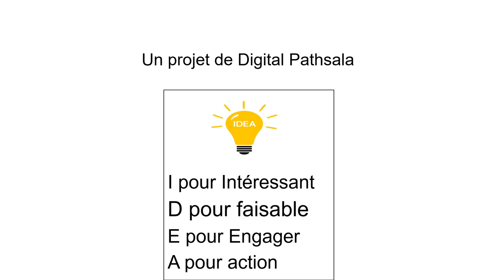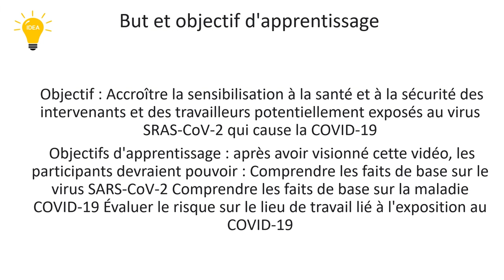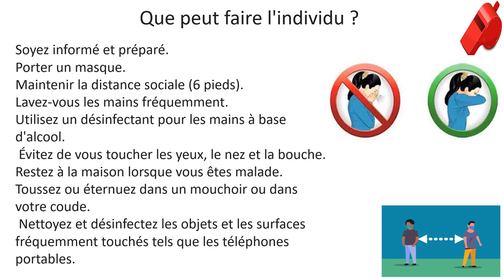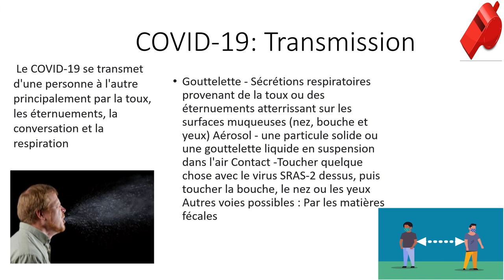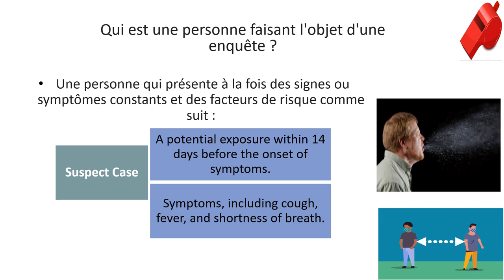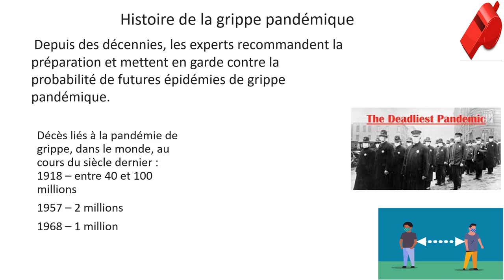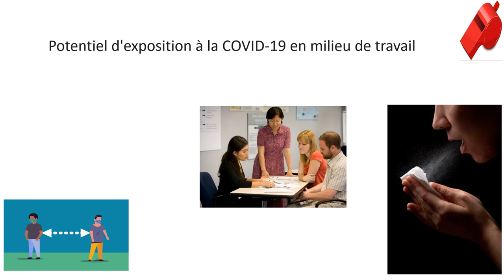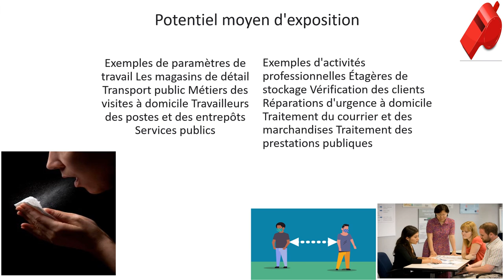Covid 19 Precaution en FRANCAIS.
208 Views - Feb 7, 2024 80% . 4.03K/5K you like my contents?